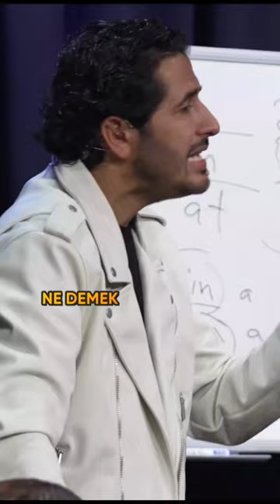“in, on, at” meselesini tarihe gömün | Taner Çağlı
Merak ettiklerinizle alakalı yorumlarda bana yazın. Sizin için önemli olan konuları birlikte belirleyelim...

Taner Çağlı